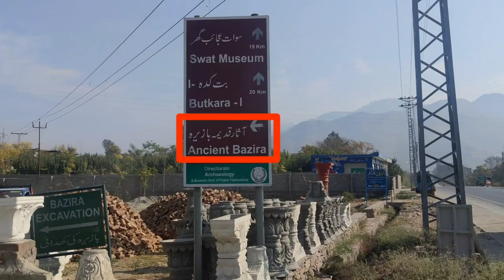Exploring Beauty of Pakistan | Italian Professor Exploring for 33 Years | Video by By Torwali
If you like this video, don't hesitate to leave a comment or to like the video and don’t forget to SUBSCIBE us for more updates.